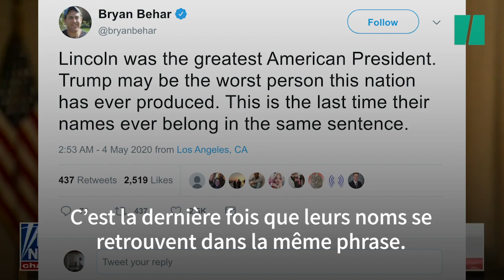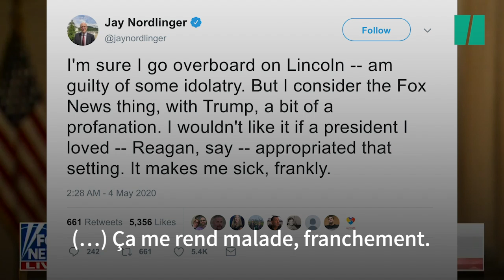Trump se compare à Lincoln et ça ne passe pas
Donald Trump a accusé les médias d'être responsables de son manque de stature présidentielle, tout en affirmant qu'il était plus maltraité que tous ses prédécesseurs par la presse.